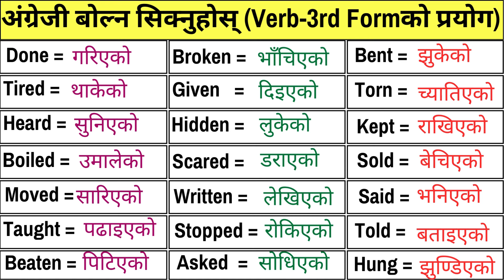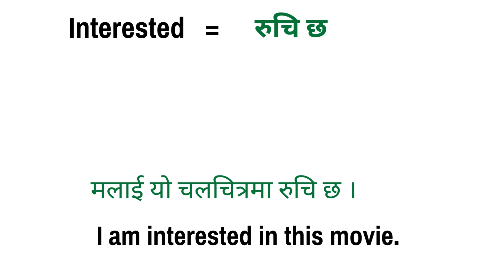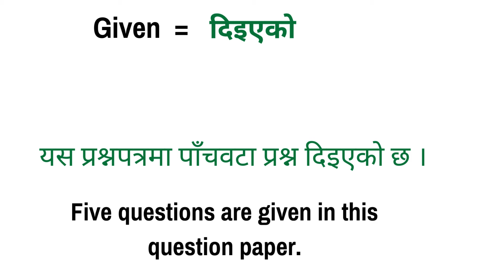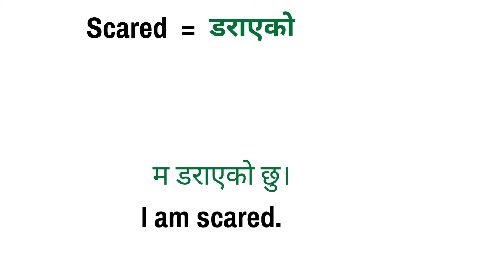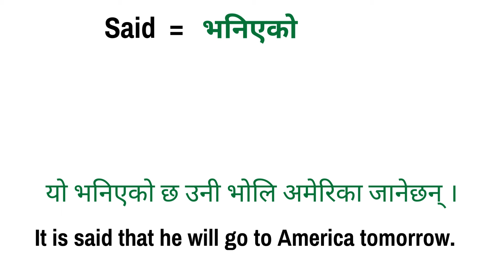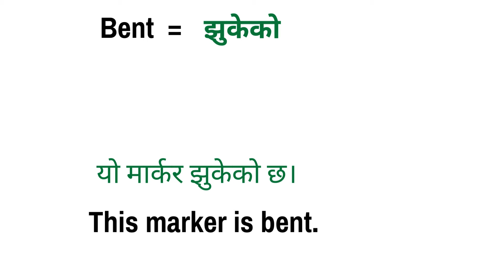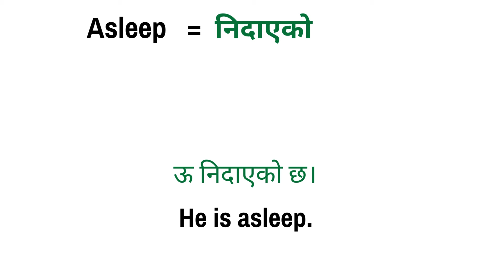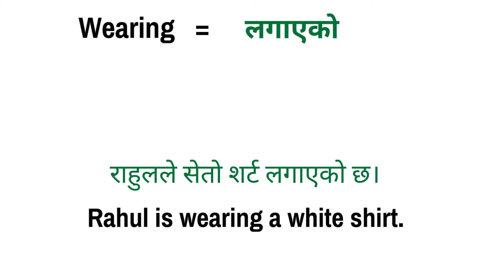आज बाट नै अंग्रेजी बोल्न थाल्नुहोस् , English Sentences for Begginers,दैनिक बोलिने अंग्रेजी वाक्यहरु